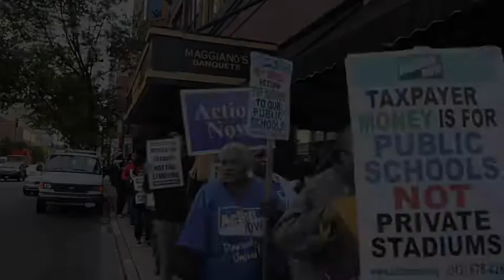Progress Illinois: Chicagoans Call On DePaul President To Return Taxpayer Funds To Public Schools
Parents and students picketed outside a City Club luncheon at Maggiano's where DePaul University President Rev. Dennis Holtschneider was speaking. They called on the college's president to reject $55 million in taxpayer TIF funds to build a new stadium near McCormick Place.